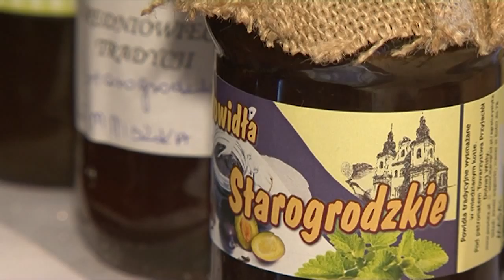Powiat Chełmiński konferencja Rzeczpospolita Polska Nasza maj2015